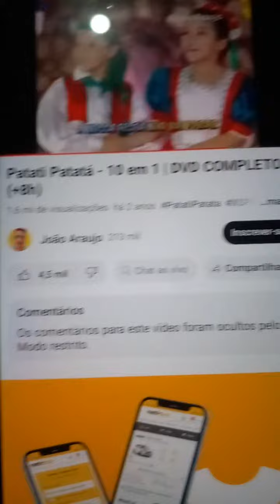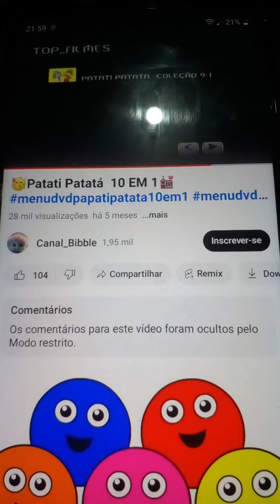créditos patati patata cidade do sonhos parte 2